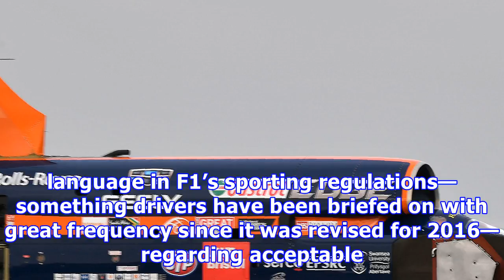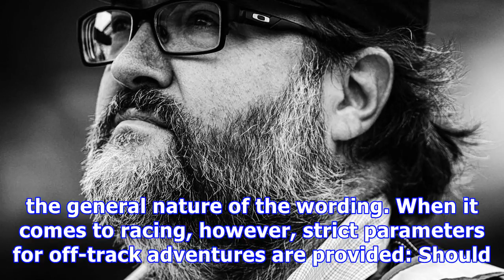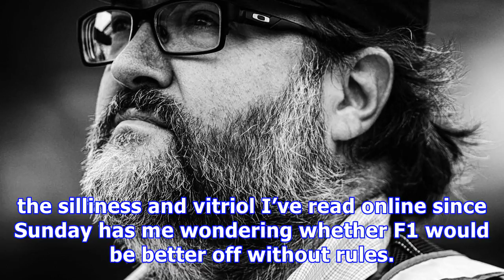Max verstappen's penalty at the usgp was 100 percent correct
Formula 1’s rulebook does not contain a passage that forbids exceeding track limits. It’s a fact worth noting while processing the youthful and reacti...